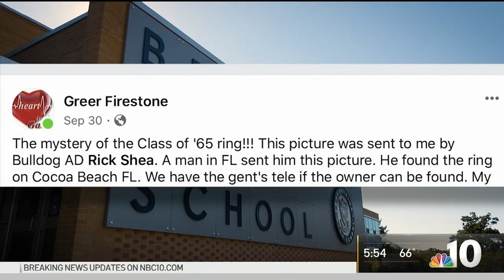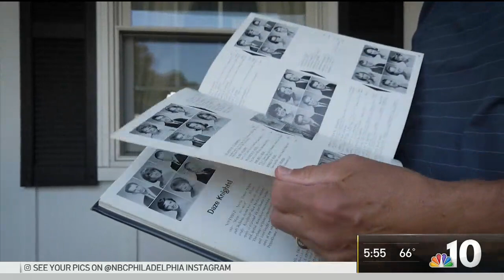Family Still Searching for Owner of Long Lost High School Ring | NBC10 Philadelphia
A family found a high school class ring that had been lost in the Florida sand at least 30 years ago. They thought they had found the owner but it turns out they were wrong. NBC10’s Tim Furlong explains.